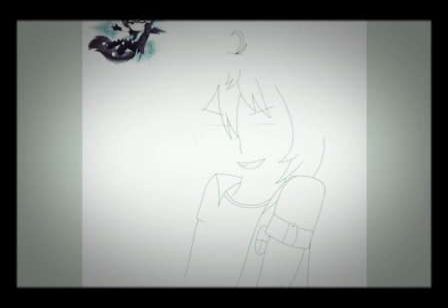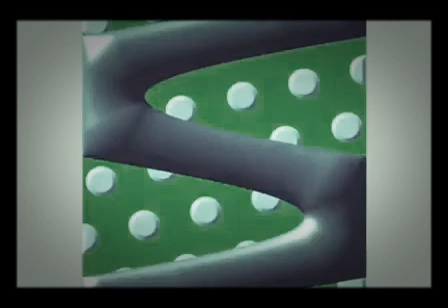Oliver Gacha Club Speed Draw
Sorry about the music it’s a bit loud